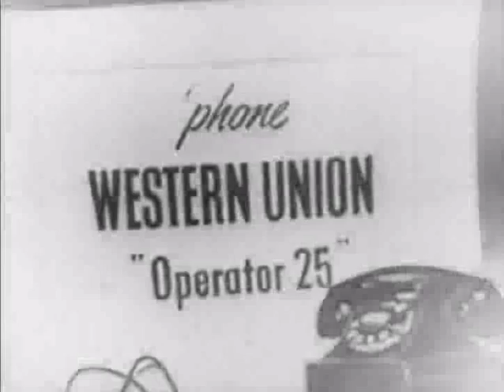Suspense (1949): "The Invisible Killer" (30 Dec. 1952; S5, E11)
From IMDb: "Pilot Dan Crowley is grounded by his doctor for his intense behavior. A delusional man who's constantly trying to prove himself, he believes the doctor's daughter should be his, even though she is happily engaged to his boss. When the couple and the doctor go for a hunting trip in the woods, Dan follows and, at night, begins firing on their cabin using a rifle with an infrared scope.".